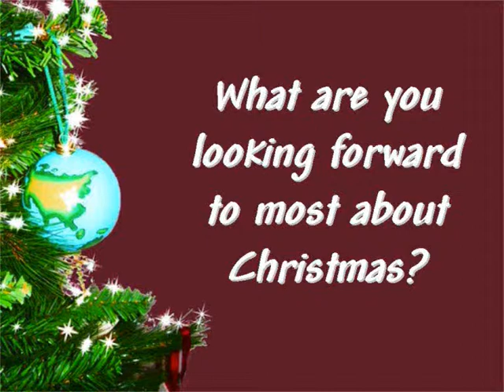Christmas Questions 2008 (Part A)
Hear people from Riverstone answer some questions about Christmas. (Part 1 of 2)